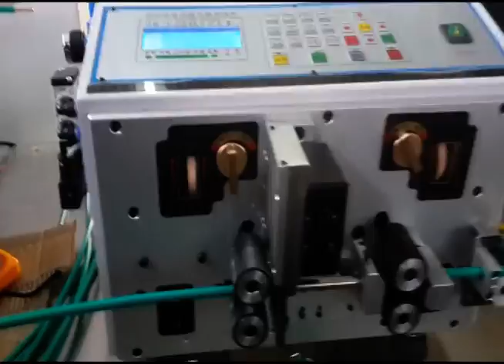Automatic wires cutting machines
This is automatic wires cutting machines.